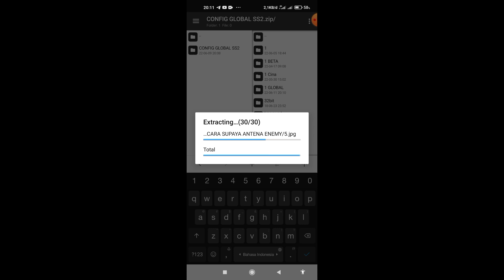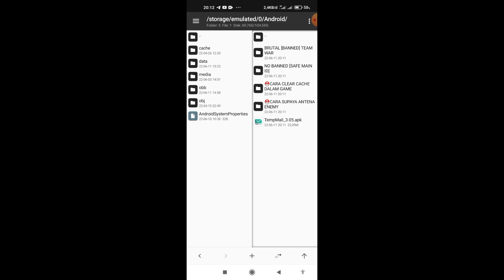Terbaru !! Config Sausage Man Ss2 No Recoil, Night Mode, Antena Enemy